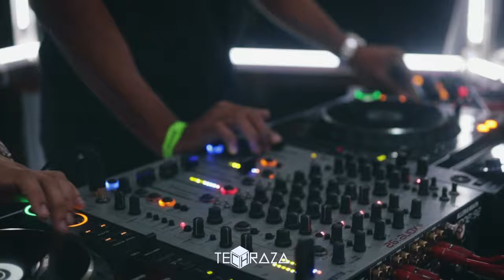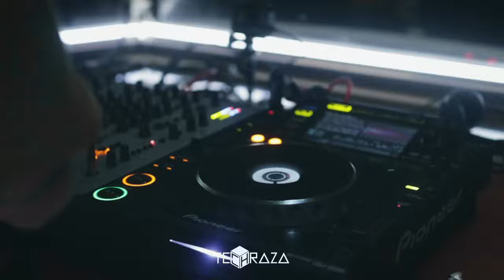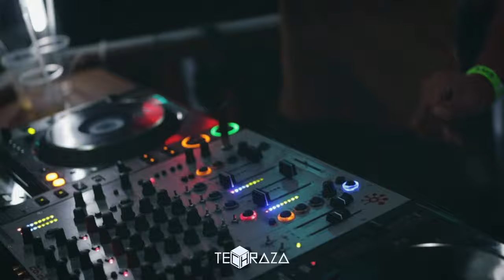TONY GUERRA B2B MARCO GONZALEZ / TECHRAZA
Tony Guerra B2B Marco González produciendo un set exclusivo para TECHRAZA en Venezuela.

Artista: TONY GUERRA B2B  MARCO GONZALEZ
Locación: La Quinta Bar.
Producido por TECHRAZA
Productor Ejecutivo: Omar Bartolozzi.
Productor Asociado: Emir Bartolozzi.
Productora: María Elena Ortega Fermín.
Video dirigido por: Emir Bartolozzi.
Dirección de Arte: Omar Bartolozzi & Emir Bartolozzi.
Director de Fotografia: Emir Bartolozzi.
Post Producción: Alcon Contreras, Ezequiel Cabello & Emir Bartolozzi.
Edición & Montaje: Alcón Contreras & Ezequiel Cabello.